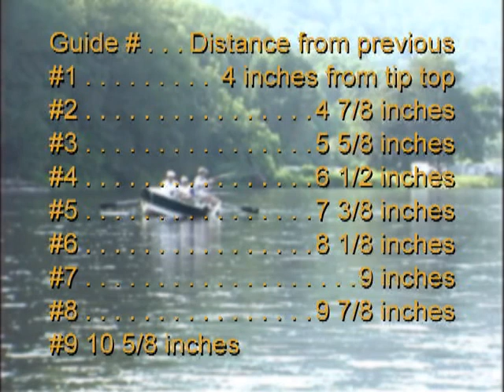RWSEA 1 SH 10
The Fly Fishing Show for Kids of All Ages
Started in 2001 ran on Public Access
these are as they were on TV full of small mistakes etc...
Just sit back and enjoy and maybe learn something.